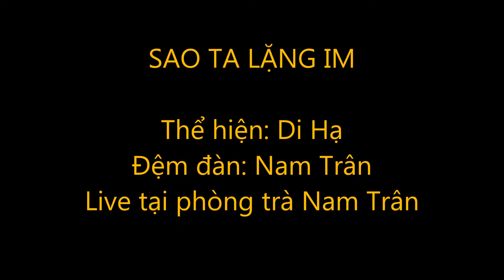Sao ta lặng im - Nam Trân-Di Hạ - Live tại phòng trà Nam Trân